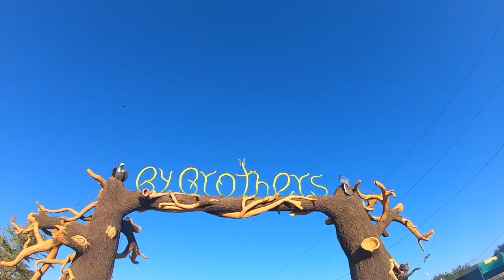Corn Pit and Go Karts at By Brothers